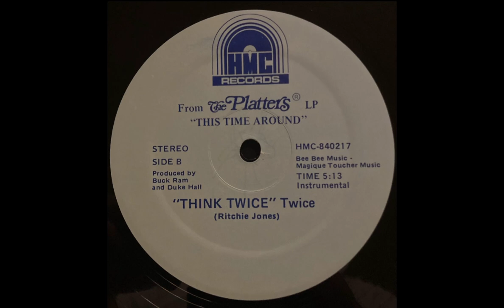THE PLATTERS - THINK TWICE (INSTRUMENTAL)